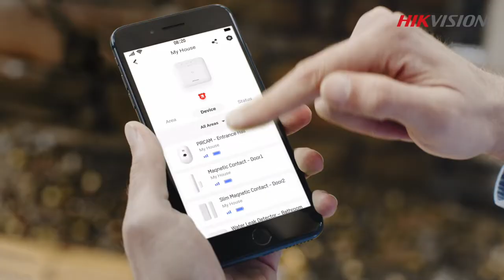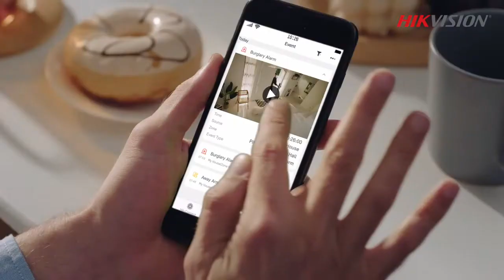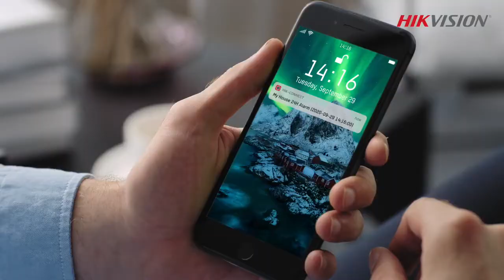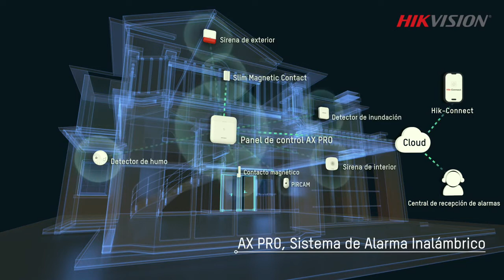AX PRO, Sistema de Alarma Inalámbrico - Hikvision | By Demes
La tecnología AX PRO de Hikvision protege a tus seres queridos de la mejor manera.

En nuestra página web disponemos del extenso catálogo de productos Hikvision

Sobre nosotros